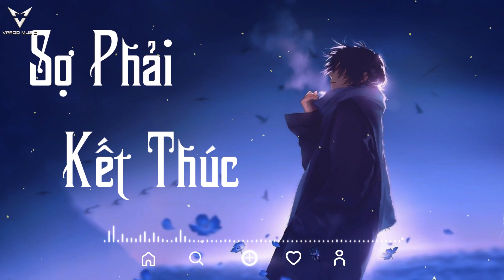Sợ mình phải kết thúc, rồi hai người hai lối riêng - Sợ Phải Kết Thúc (Lofi Ver.) - Nhật Phong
► Tất cả các ca khúc chúng tôi sử dụng trong video đều được sự đồng ý cho phép của Tác giả và Ca sĩ

Like Fanpage ,đăng Ký Group theo dõi ủng hộ VPROD MUSIC tại đây nhé !

© Copyright by VPROD Music ☞ Do not Reup"